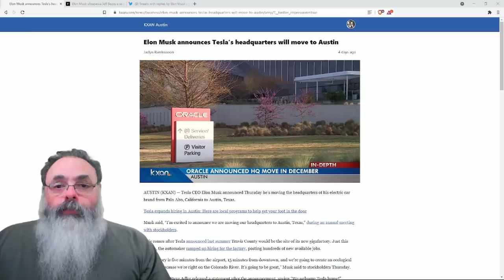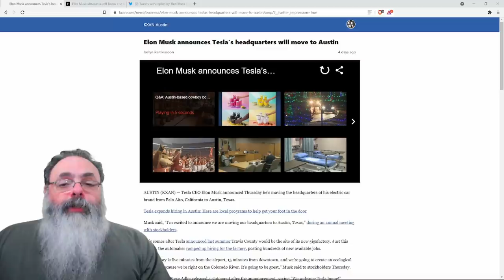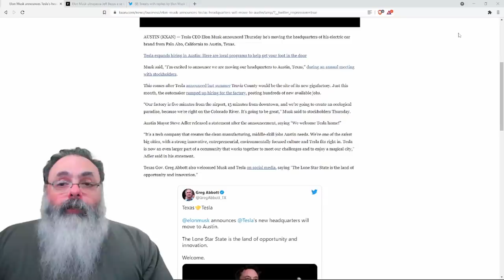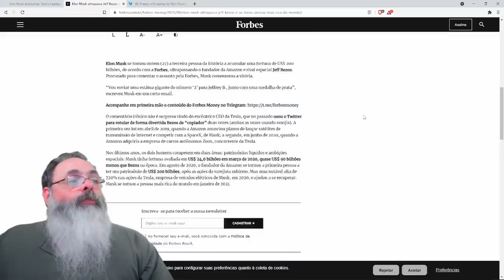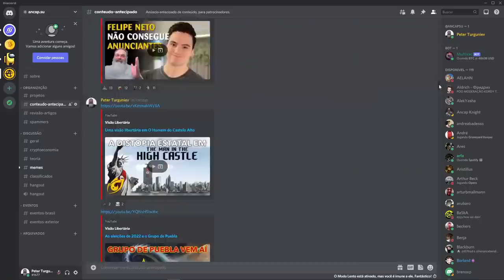Elon Musk, agora o homem mais rico do mundo, confirma mudança para o Texas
Ajude o canal:

16vmNcrA4Mvf7CaRLirAmpnjz1ZH3bWNkQ (Bitcoin)
LSCnrubCVcpuLrGTTLMqpwRTXvYz7vMbbA (Litecoin)
0x28aec946919c70e5e25d7c6785ede7622278b463 (Ethereum)
nano_1s6i6xwujzqnmie8nc3x8rfumdnebpsd6h4cp9wgkcpk4eb1xn5u7n48ok5b (Nano)
0x1302536c28695e47aaedd020aaf39f500cf6c22f (BNB)